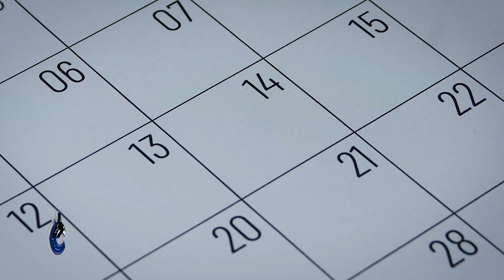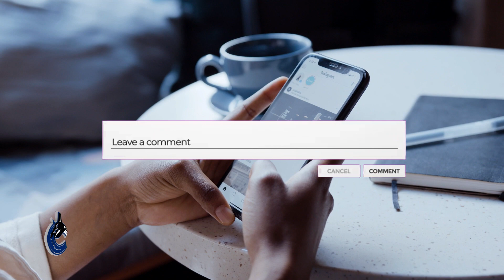💥[CANUCKS NEWS] 3 TRADES BEFORE NHL DEADLINE | Vancouver Canucks News (NHL)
With only ten days left before the NHL trade deadline, the Vancouver Canucks have some big decisions to make. They have already made four trades since the start of training camp, but the question on everyone's mind is: what are they going to do now?